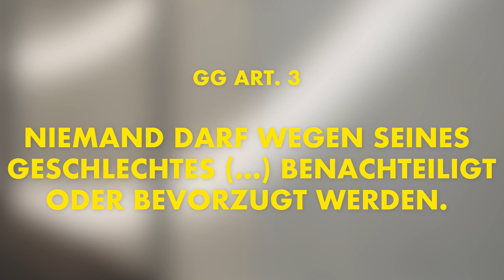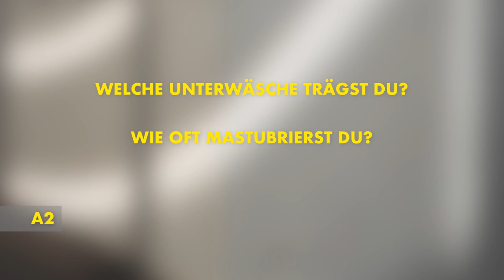BALD KANN JEDER EINFACH DAS GESCHLECHT WECHSELN?! | DEBUNKED! Der Faktencheck der FDP-Fraktion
Kaum steht der Christopher Street Day vor der Tür, holen alle ihre Regenbogen-Flaggen raus. Manche nervt das, weil sie finden, queere Menschen seien doch schon längst vollkommen gleichberechtigt. Aber ist das wirklich so? Jürgen Lenders, queerpolitischer Sprecher unserer Fraktion, geht 3 Mythen über die Queerpolitik auf den Grund.

00:00-00:55 INTRO
00:56-03:08 MYTHOS 1: "Querere Menschen sind längst gleichberechtigt!"
03:09-04:37 MYTHOS 2: "In Zukunft kann jeder sein Geschlecht wechseln!"
04:38-05:16 MYTHOS 3: "Queere Menschen sind überrepräsentiert!"
05:17-05:49 FAZIT